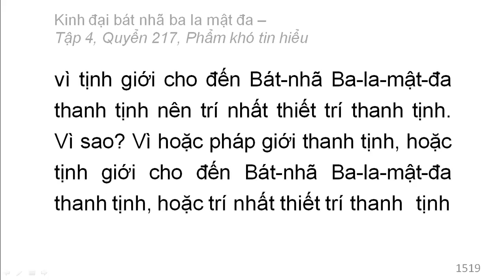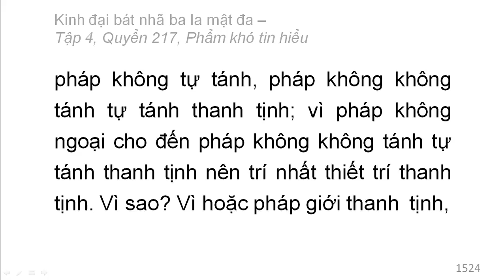600 quyển Kinh Đại Bát Nhã Ba La Mật Đa: Quyển .../600 (tiếp) (đọc lần 2)